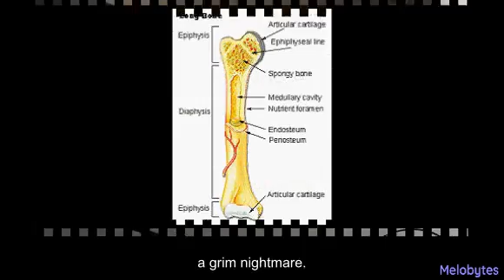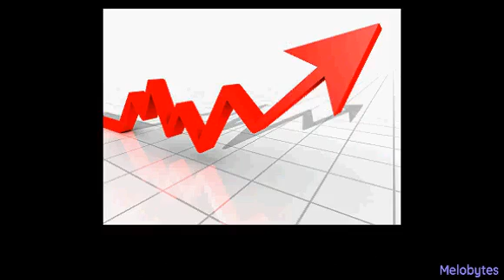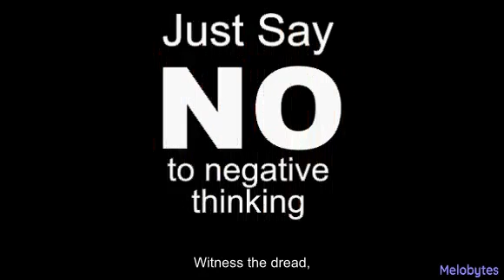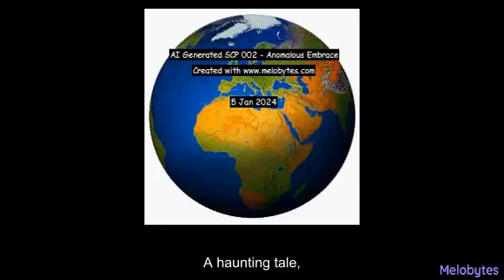AI Generated SCP 002 - Anomalous Embrace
This is an experimental branch of my usual meme part of my channel. I hope trying to make memes out of SCP's is well received! Please support this and be sure to check out more videos on my channel!